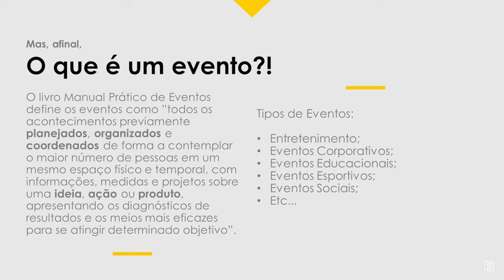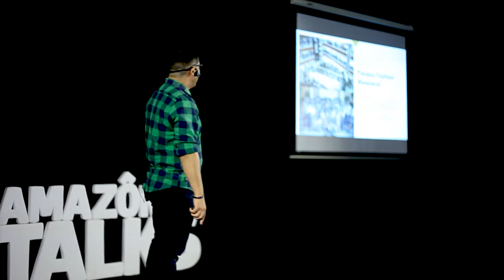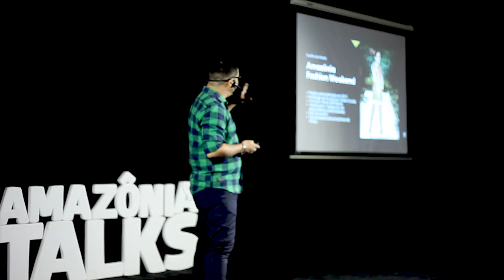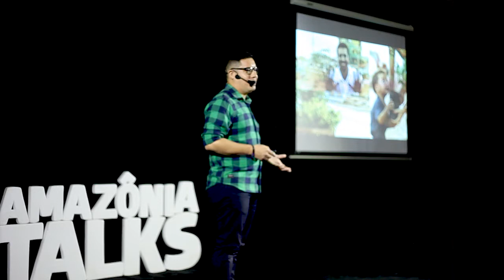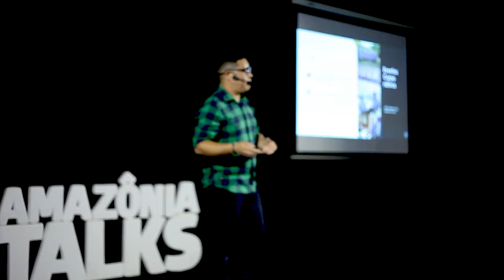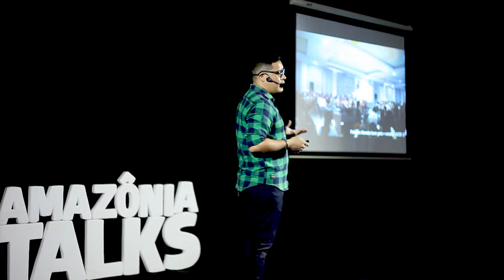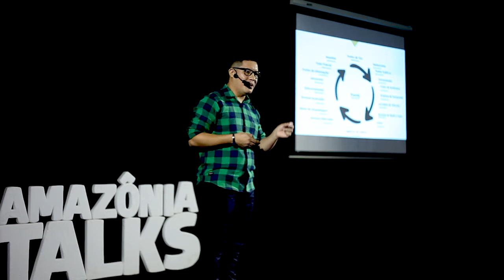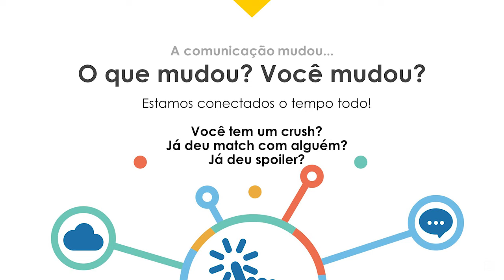Produção de Eventos na Amazônia - Fabio Barbosa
Fábio Barbosa é Jornalista, Escritor, Poeta, Produtor Cultural/ Eventos e Produtor de Conteúdo Digital. Idealizador dos projetos Caminhos da Floresta, Amazônia Fashion Weekend e Festival Piracaia. Autor do blog de turismo e viagens
O Amazônia Talks é um evento para profissionais, estudantes e assessores de comunicação, empreendedores e entusiastas da inovação e criatividade. Oportunidade de pensar “fora da caixa”, quebrar paradigmas, ver o antigo de forma nova, trazer novas alternativas, ver soluções criativas e desenvolver ações inovadoras para organizações que atuam em qualquer setor.